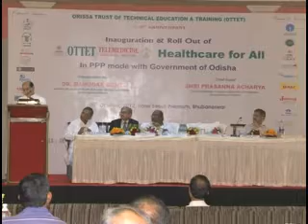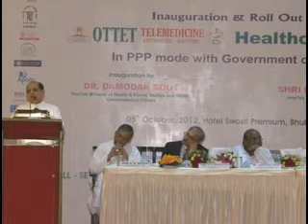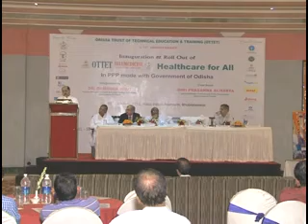Shri Prasanna Acharya_ OTTET 19th Anniversary